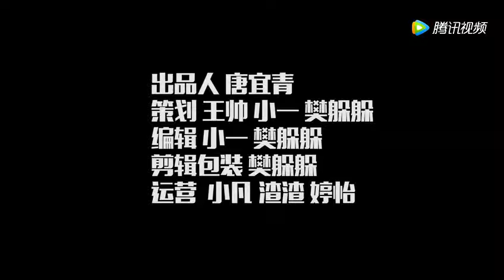原来不是所有人都喜欢中国有嘻哈，嘻哈还有很长的路要走